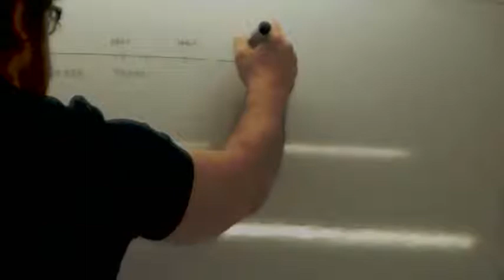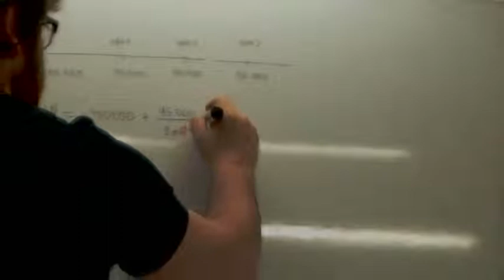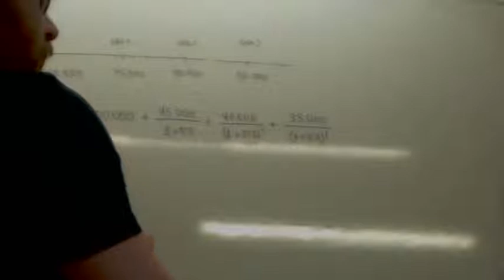Valor actual neto 03 Usero